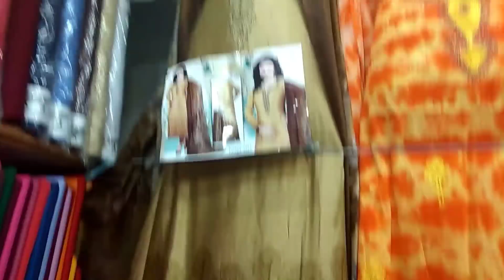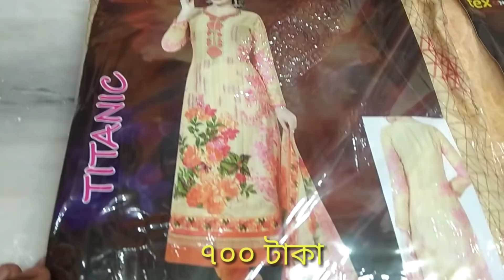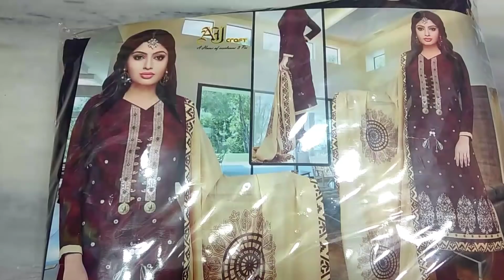কমদামে ট্রি-পিস কিনুন সস্তায় মাত্র ২৫০ টাকায়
Add ঃ-  Bongobazar